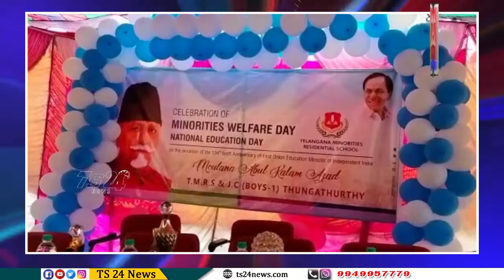తుంగతుర్తి మైనార్టీ గురుకుల స్కూల్ లో మౌలానా అబ్దుల్ కలాం ఆజాద్ 134వ జయంతి ఉత్సవాలు|TS24 News